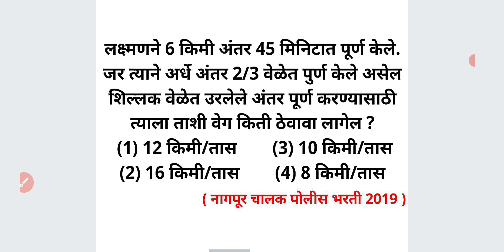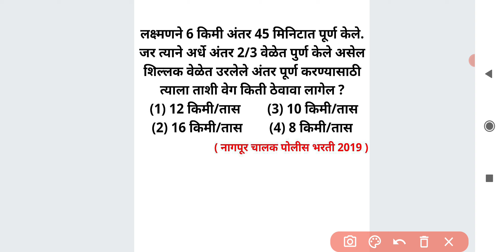6 km अंतर 45 मिनिट अर्धे अंतर 2/3 वेळेत वेग वेळ अंतर Speed Time Distance Maths Short Tricks Marathi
लक्ष्मणने 6 किमी अंतर 45 मिनिटात पूर्ण केले. जर त्याने अर्धे अंतर 2/3 वेळेत पुर्ण केले असेल शिल्लक वेळेत उरलेले अंतर पूर्ण करण्यासाठी त्याला ताशी वेग किती ठेवावा लागेल ?
  (1) 12 किमी/तास        (3) 10 किमी/तास
(2) 16 किमी/तास        (4) 8 किमी/तास

For MPSC
MPSC GROUP B COMBINE
MPSC RAJYASEVA
ASST
PSI STI ASO
TAX ASSISTANT
BANKING MATHS
BANK
RRB
RBI ASSISTANT
POSTMAN
POSTAL SERVICES

CTET
CTAIT
TET

SSC
RAILWAY
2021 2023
TALATHI BHARTI 2022
SARALSEVA BHARTI
aarogya bharati
MPSC Technical Services
MHADA
MIDC
navoday
scholarship ganit
STANDARD 6 TH 7 TH
8 TH
9th 10th
Mathematics sopya bhashet
marathi
sarv ganit
sampurn ganit
marathit ganit
maths in marathi language
SSC CGL
SSC MTS
combined graduate Level
RRB NTPC
LOCO PILOT
RRB GROUP D
advance math
MIDC
GRAMSEVAK
MPSC COMBINE GROUP B
GROUP C
DIRECT RECRUITMENT
Bhoomi Abhilekh
Bhumiabhilekh
Bhumi abhilekh
राज्यसेवा
संयुक्त पुर्व
मुख्य
परीक्षा
तांत्रिकी
Technical
  अमरावती
अहमदनगर
अकोला
उस्मानाबाद
औरंगाबाद
कोल्हापूर
गडचिरोली
गोंदिया
चंद्रपूर
जळगांव
जालना
ठाणे
धुळे
नंदुरबार
नागपूर
नांदेड
नाशिक
परभणी
पालघर
पुणे
बीड
बुलढाणा
भंडारा
मुबई उपनगर
मुंबई शहर
यवतमाळ
रत्नागिरी
रायगड
लातूर
वर्धा
वाशीम
सांगली
सातारा
सिंधुदुर्ग
सोलापूर
हिंगोली
दौंड

SRPF
BANDSMAN
DRIVER
CHALAK
BANDS MEN
RECRUITMENT
2019
Ahmednagar
Akola
Amravati
Aurangabad
Beed
Bhandara
Buldhana
Chandrapur
Dhule
Gadchiroli
Gondia
Hingoli
Jalgaon
Jalna
Kolhapur
Latur
Mumbai City
Mumbai Suburban
Navi Mumbai
Nagpur
Nanded
Nandurbar
Nashik
Osmanabad
Palghar
Parbhani
Pune
Raigad
Ratnagiri
Sangli
Satara
Sindhudurg
Solapur
Thane
Wardha
Washim
Yavatmal
Daund SRPF
DOUND

PYQ
2019
2020
Question Papers
Gunnottar v praman
Paraman
Mishran prakar che ganit
Shekdewari
Shekda
Shekdewari
Shekdevari
Shakde vari vari
Kal kam
Nafa tota
Nafatota
Kalkam
Pani taki
Railway train
Veg vel antar
Veg vel
Kal kam veg
Lasavi masavi
Sankhya shreni
Sarasari
Kshetrafal
Samikarane
Samikaran
Avayav
Awayav
Awayaw
Trikon
Chaukon
Chauras chokon choras sutra
Gunatavanuk
Bhagidari
Ghatank
 Ghatankache niyam
Saralrup
Saralroop
Sadharan vyaj
Trikonamiti trikonmiti
Dashansh
parimey aparimey sankhya
BODMAS niyam
Vayvari vay wayawari
Way